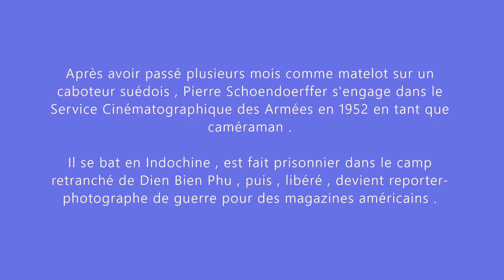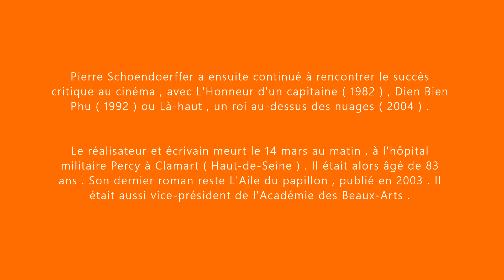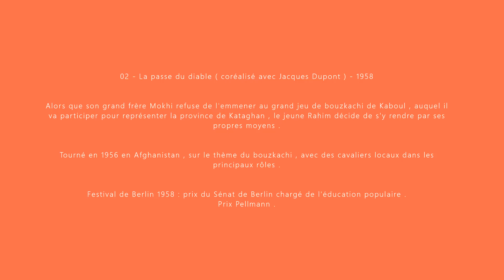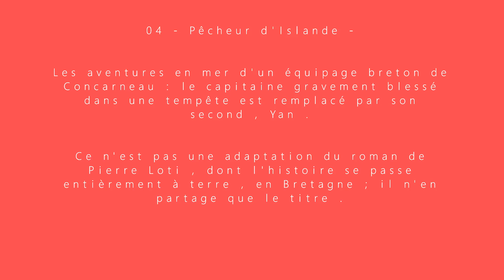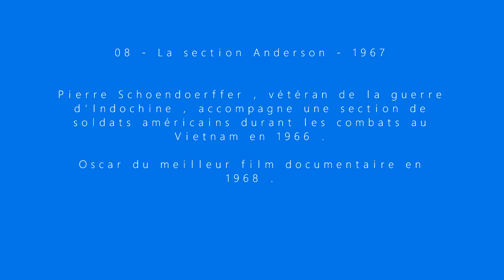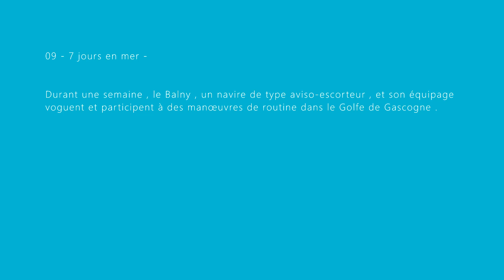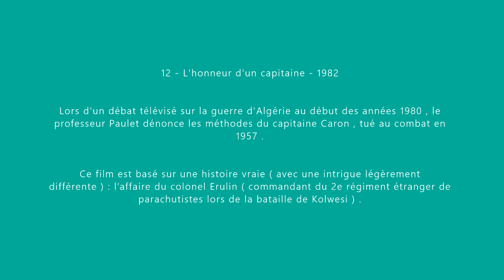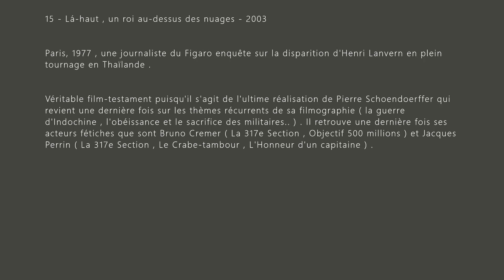Pierre Schoendoerffer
Mini-Biographie

Filmographie Réalisateur